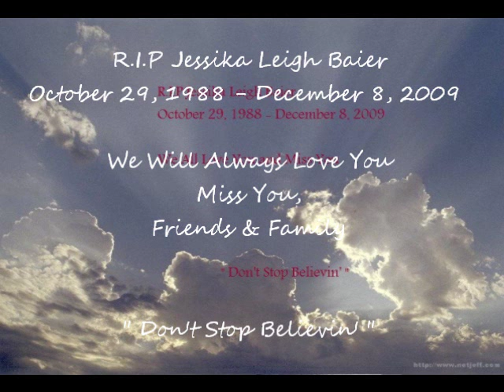Jessika Baier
RIP Jessika. Miss you and love you forever